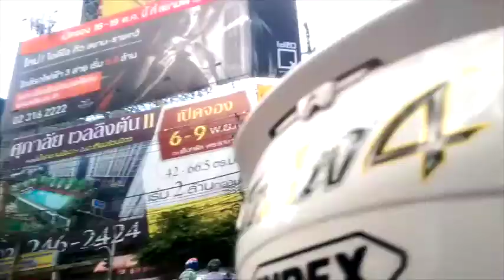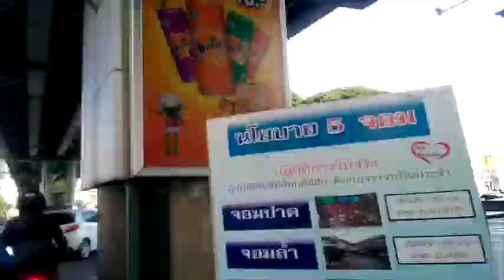Fastest Way 2 Travel In Bangkok Thailand?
Best way and fastest way to travel in Bangkok Thailand? You can decide for yourself from this video! My colleges and I had less than 20 minutes to travel to our partners office from Pleonchit to the Asoke main district area! We had quite a ride!